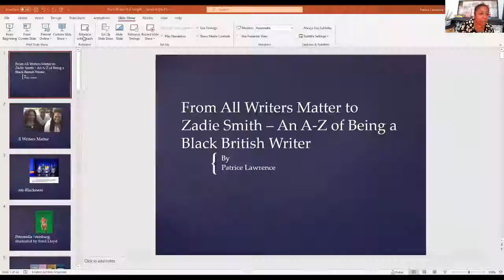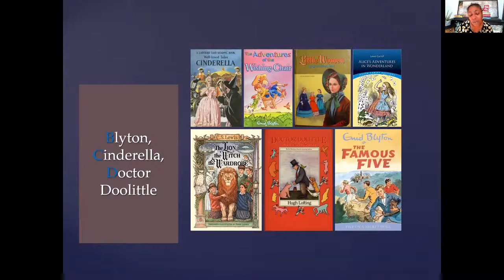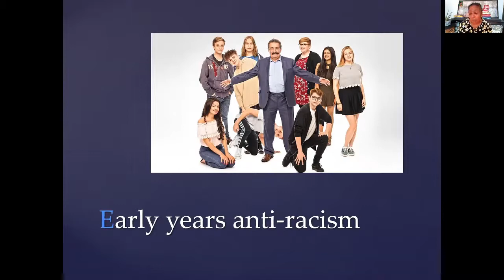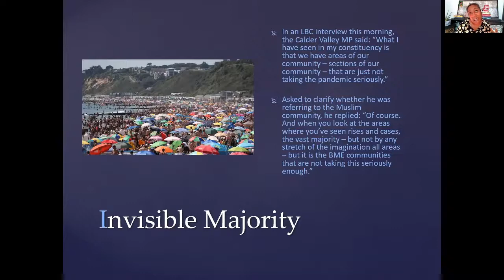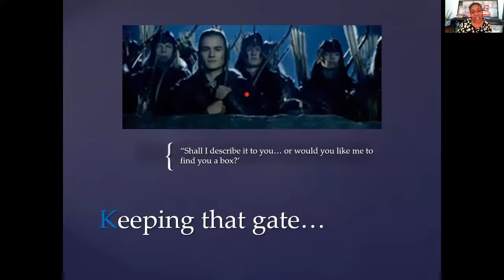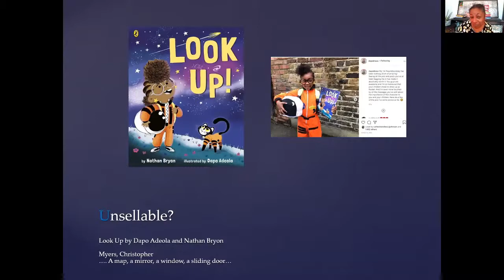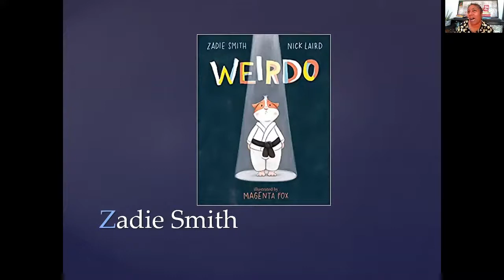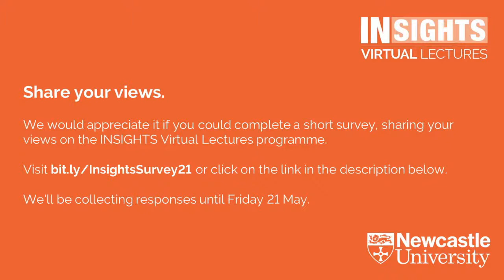From All Writers Matter to Zadie Smith (via Badgers) by Patrice Lawrence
Patrice Lawrence, Writer and Journalist

In 2019, Elizabeth Acevedo became the first writer of colour to win the UK’s CILIP Carnegie Medal in its 83-year history. When we walk into the children’s section of bookshops, we can easily spot books by Angie Thomas, Nic Stone, Jason Reynolds and Kalynn Bayron. So, what’s so tough about being a black writer? Let’s talk...

Biography:
Patrice Lawrence was born in Brighton and brought up in an Italian and Trinidadian household. Her first book for young adults, Orangeboy, was shortlisted for the Costa Children’s Book Award and won the Bookseller YA Prize and Waterstone’s Prize for Older Children's Fiction. Indigo Donut, her second book for teenagers, won the Crimefest YA Prize. Both books have been nominated for the Carnegie Medal. Patrice worked for more than 20 years for charities supporting equality and social justice.

Live Q&A:
The lecture will be followed by a live Q&A with the speakers.

We would appreciate it if you could complete a short survey, sharing your views on the INSIGHTS Virtual Lectures programme. We'll be collecting responses until Friday 21 May 2021.